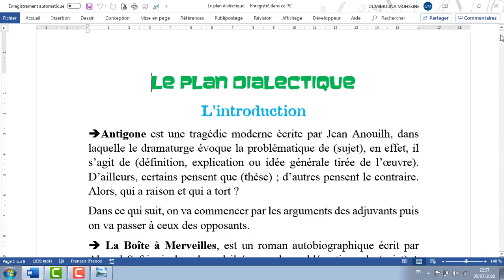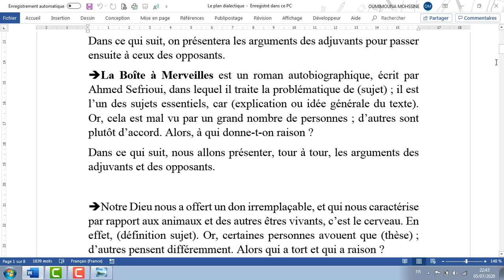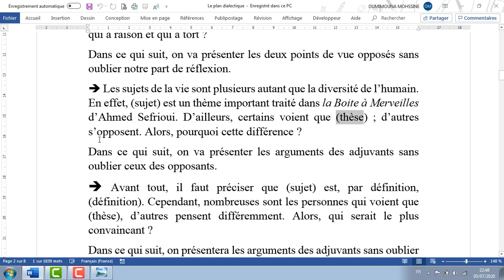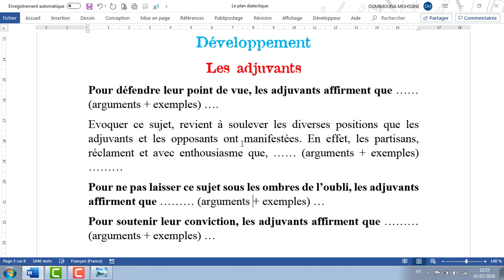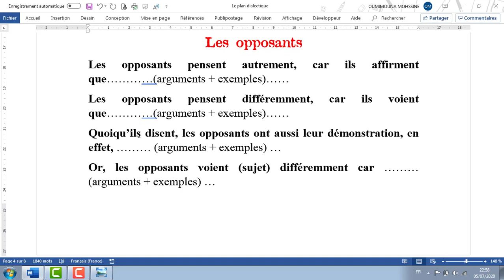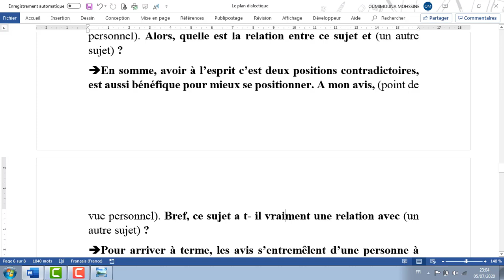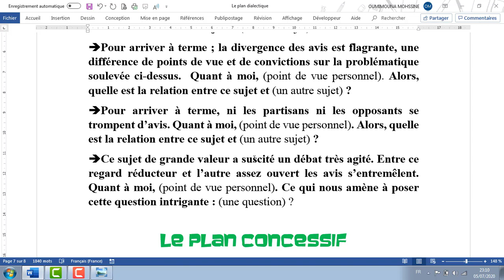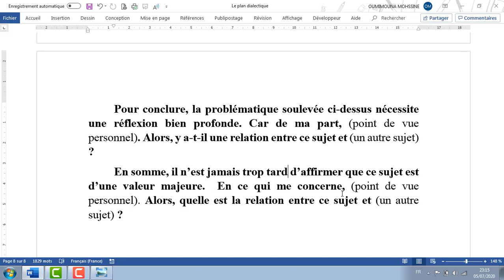Le Plan DIALECTIQUE & CONCESSIF | أول مرة على اليوتوب: احسن منهجيات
Le plan dialectique
L’introduction
Antigone est une tragédie moderne écrite par Jean Anouilh, dans laquelle le dramaturge évoque la problématique de (sujet), en effet, il s’agit de (définition, explication ou idée générale tirée de l’œuvre). D’ailleurs, certains pensent que (thèse) ; d’autres pensent le contraire. Alors, qui a raison et qui a tort ?
Dans ce qui suit, on va commencer par les arguments des adjuvants puis on va passer à ceux des opposants.
La Boîte à Merveilles, est un roman autobiographique écrit par Ahmed Sefrioui, dans lequel il évoque la problématique de (sujet) + (définition, explication ou idée générale du texte). Cependant, cette thèse (cette idée, cette solution, cet acte, …) est très privilégié(e), par un grand nombre de personnes, d’autres s’opposent à cette idée. Alors, qui a raison et qui a tort ?
Dans ce qui suit, on présentera les arguments des adjuvants pour passer ensuite à ceux des opposants.